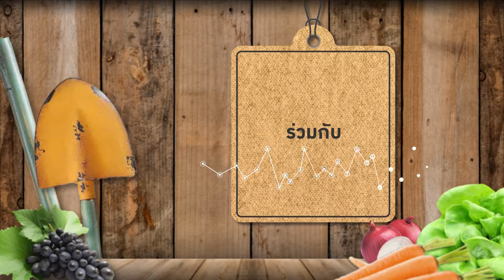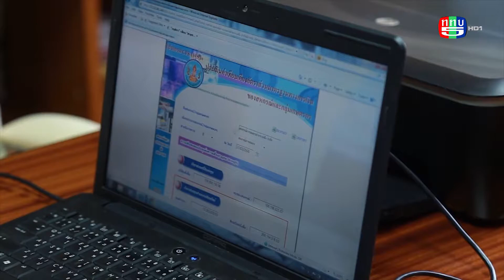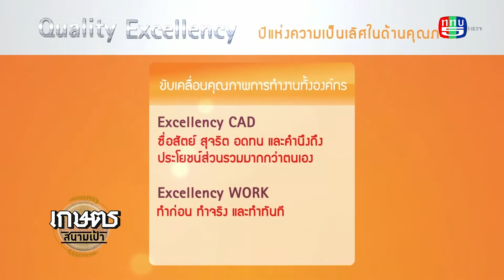รายการเกษตรสนามเป้า ออกอากาศ 15 กรกฎาคม 2561 B1 logo5